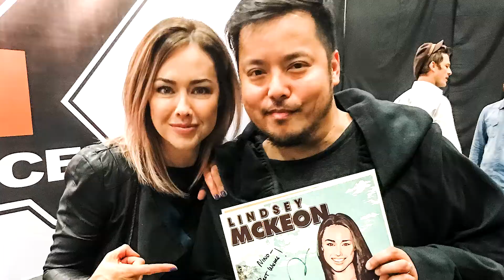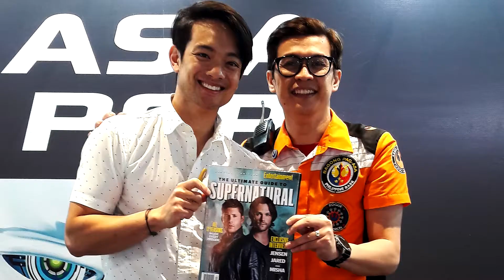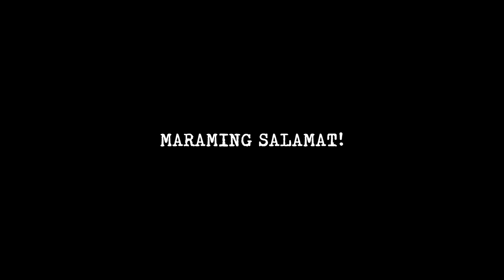Thank you SUPERNATURAL from your Filipino fans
"Because family don't end with blood."
For 15 years of incredible adventures, Filipino fans share a heartfelt "salamat" ("thank you") to the cast, crew, and creative team of Supernatural. Thank you for 15 years of amazing (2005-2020)!  MABUHAY!
Big thanks to the members of Supernatural PH for sharing "thank you" messages and photo submissions for this tribute.
This video was made possible through the efforts of Michelle Katigbak-Alejandro, Nio Infante (video edits), and Glenmarc Antonio.